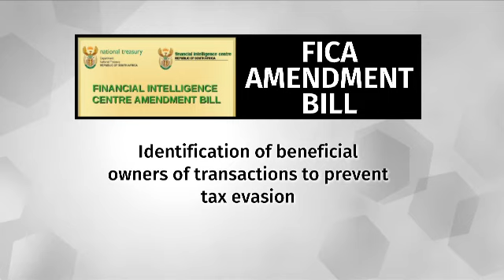President Zuma assets FICA amendment